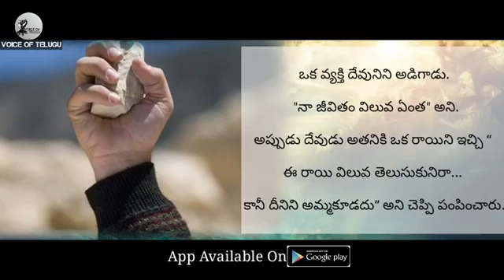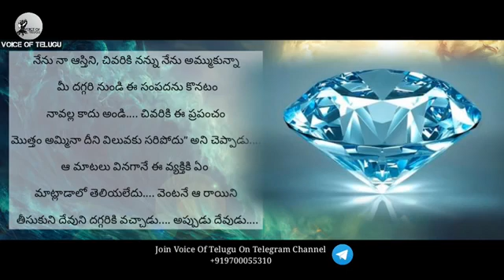oka manchi katha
Video from Lavanya Agriculture Offic